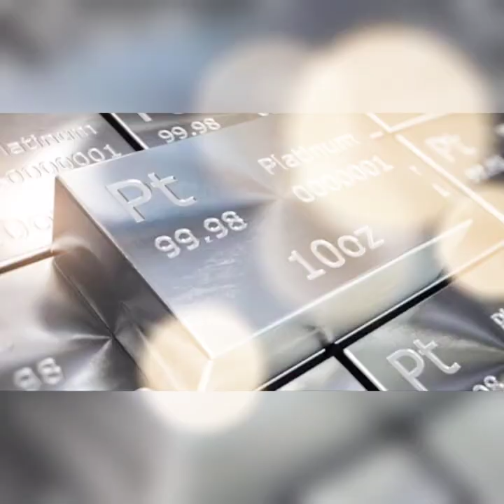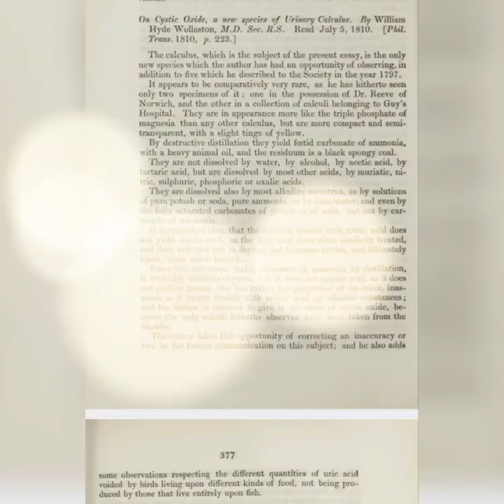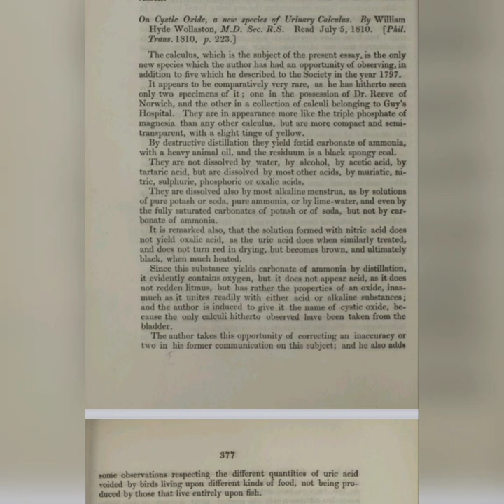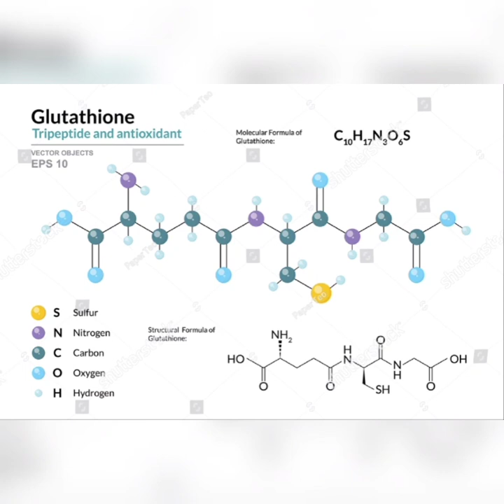William Hyde Wollaston, descubridor de varios metales preciosos muere un 22 de diciembre de 1828.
William Hyde Wollaston fue uno de los primeros que identifica en un cálculo en la vejiga: La CISTEÍNA. Uno de los 3 aminoácidos que integran al GLUTATIÓN.